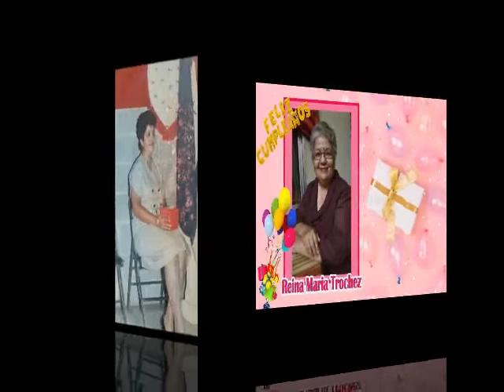VIDEO DE CUMPLEAÑOS DE DOÑA REINA MARIA TROCHEZ